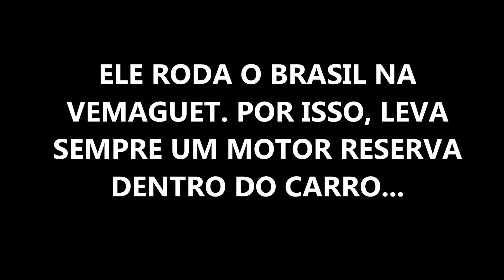Curtam o som do motor da Vemaguet do Zé - Ela tem dois motores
Curta o som do motor da Vemaguet do Zé